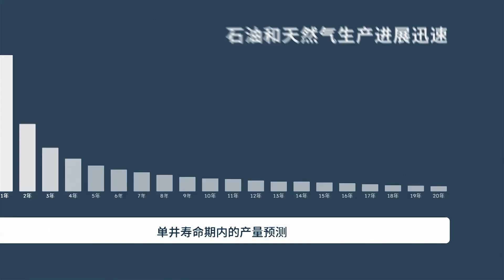EB5 Energy项目介绍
EB5 Energy擅长针对美国EB-5投资移民感兴趣的外国投资者中进行融资。EB5Energy着眼位于美国农村地区并符合EB5计划要求的能源项目。该公司目前通过为安纳达科"超级盆地"内的油气钻探提供资金支持来为投资者提供以美国能源自主机会为议题的投资机会。